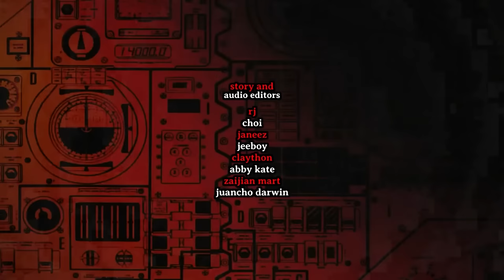GABI NG LAGIM: RED FLIGHT 666 | Hilakbot Aswang Stories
Thank you for listening to GABI NG LAGIM: RED FLIGHT 666 | Hilakbot Aswang Stories

🔴 ILI-ILI MUSIC BY ► Flor Ristagno (Cover Version Slowed) | Norimichi Teves (Musicbox / Piano Version)

© Draven Black x HILAKBOT TV Aswang Anthology | 2024